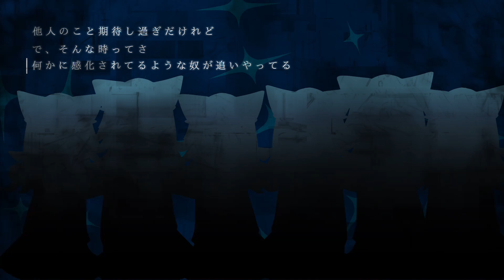トランスルーセント／ささねこまる feat.薛南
「期待しない君は僕も風景に過ぎないってこと」

チーム「猫の惑星」です。
ボカデュオ_第2弾に参加しました！